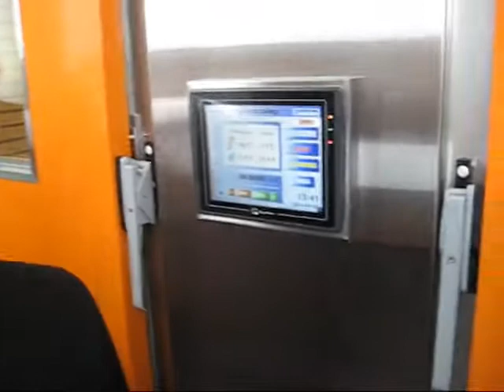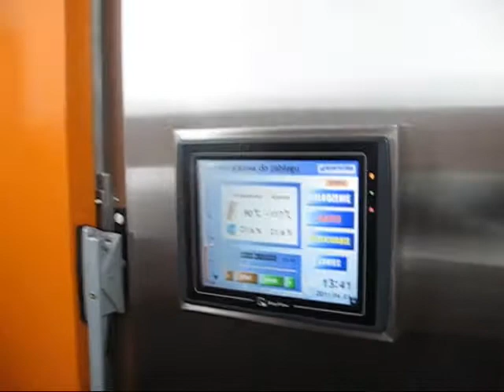Otwarcie kriokomory w Świetej Katarzynie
Komora kriogeniczna to najnowsza inwestycja w Zakładzie Opieki Zdrowotnej w Świętej Katarzynie. Jej oficjalne otwarcie oraz pierwsze zabiegi odbyły się 1 kwietnia. - To nie prima aprilis. Kriokomora rzeczywiście działa, rehabilitanci są prawdziwi. Mamy pierwszą kriokomorą w powiecie wrocławskim -- powiedział Andrzej Martynov, dyrektor ZOZ-u w Świętej Katarzynie.